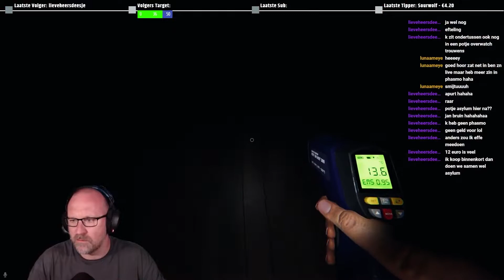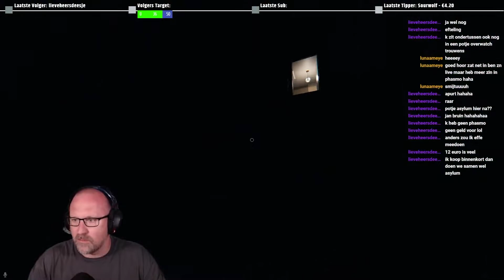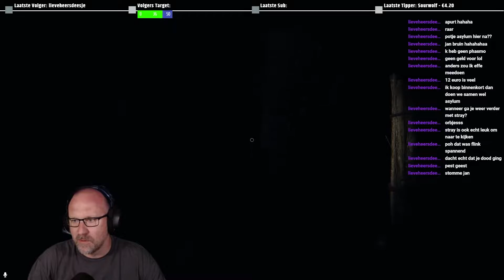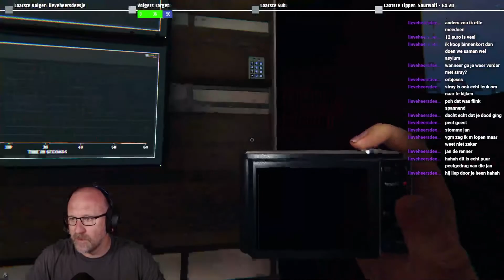Jan Bruin Is Een EIKEL! - Phasmophobia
Tijdens een rondje Willow kwam ik Jan Bruin tegen... wat een zak zeg!